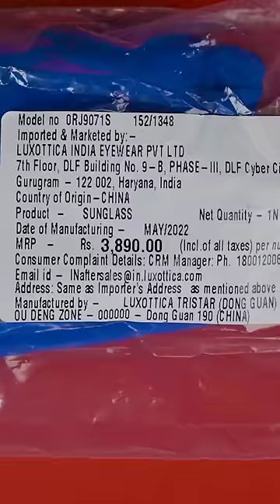Sunglass Rs.4000 Ray-Ban 🔥 For Men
Ray-Ban 🕶 Rs 4000 Sunglass 🔥 For Men
RAY BAN Printed Square Sunglasses -